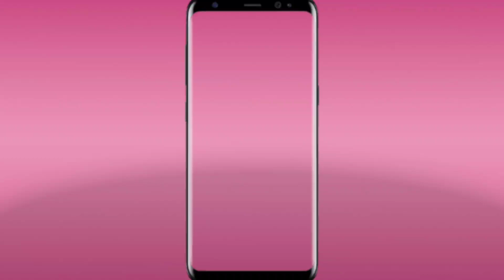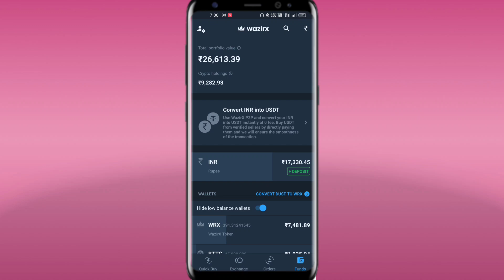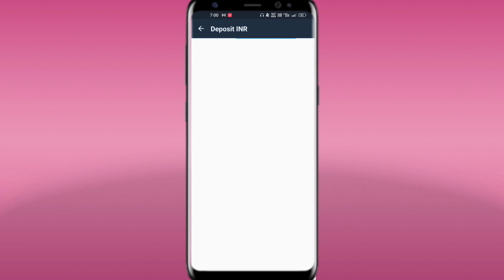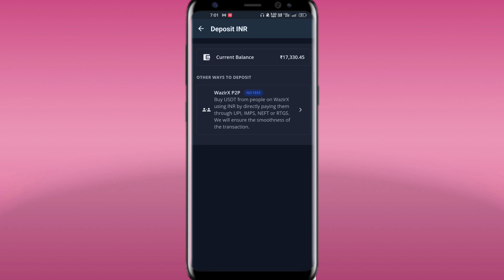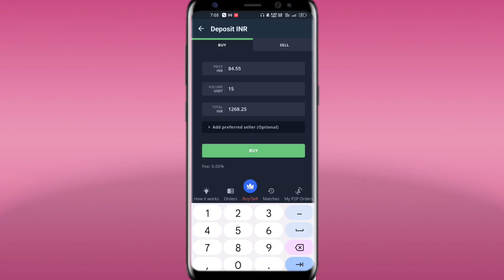Wazirx INR Deposit I Wazirx INR Deposit kese kare I INR Deposit In Wazirx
Hello guys this is Rehan and you are watching Google inside YouTube Channel.

(Refferal code -jv5xsrdw)

1. Wazirx deposit problem
2. 2. wazirx me inr deposit kaise kare
3. 3. how to deposit money in wazirx
4. 4. wazirx exchange deposit problem
5. 5. wazirx deposit process 2022
6. 6. how to deposit money in wazirx by mobikwik
7. 7. wazirx me mobikwik se paise deposit kaise kare
8. 8. wazirx
9. 9. wazirx deposit
10. 10. wazirx deposit process
11. 11. wazirx inr deposit problem
12. 12. wazirx add money problem
13. 13. wazirx new update

TWEETER    @busyrehanbabu